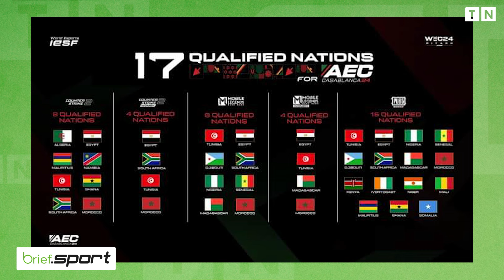Ons Jabeur-Gauff à Berlin, le Game 2 basket pour l'USMo et programme vendredi à l'Euro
Brief Sport 21/06/2024 : Ons Jabeur-Gauff à Berlin, le Game 2 basket pour l'USMo et programme vendredi à l'Euro

Follow TN